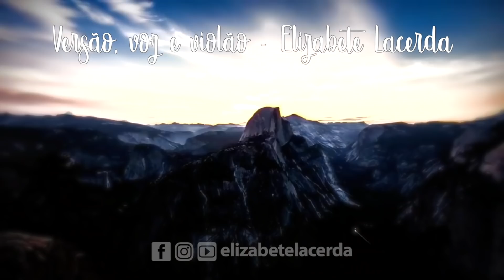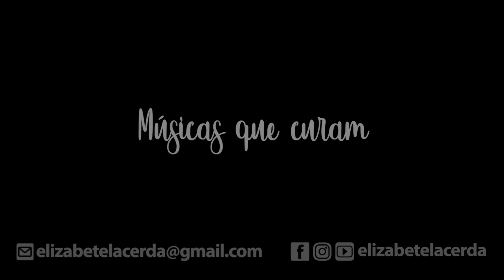Elizabete Lacerda 🎵 OS TEMPOS CHEGARAM 🌍 Gaia, Mãe Terra ♪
Fale conosco e adquira a coletânea musical de ELIZABETE LACERDA, disponível em PENDRIVES, CD's e LINKs para DOWNLOAD: 📲 (WhatsApp) ou 📨 .

Escuta mediúnica recebida por mim, em Abril de 2020 que nos convida a séria reflexão.  TERRA, maior presente de Deus para nós!
 A mensagem nos conclama à conservação do planeta que sofre com nosso desrespeito e ganância. O apelo é para  que vençamos a nós mesmos para não destruirmos ainda mais a nossa mãe Terra. Na mensagem não se evidencia ideia de cunho apocalíptico; não é essa a intenção do Espírito comunicante. A Terra  regenerada, se fará através de Espíritos também regenerados, assim encontramos bem explicado  no livro: OBRAS PÓSTUMAS. Hoje, colhemos os frutos da nossa inconsequência gerados por nossas mãos e nosso egoísmo . Rios contaminados, florestas devastadas, solos inférteis, fauna e flora com muitas espécies em extinção, etc. Se continuarmos assim, não precisaremos sequer de previsões apocalípticas para dizer quão mal estamos fazendo ao planeta levando-o à mais dura destruição. Até que o "exílio " aconteça e sejamos os maus, retirados daqui, a Terra muito sofrerá se não modificarmos a nossa postura. Vamos colocar por baixo, mais 30 anos agindo indiscriminadamente como estamos fazendo, e será um caos imenso, sem dúvidas. Hora de nos educarmos: mente, coração e atitudes.
A mensagem é para que nos despertemos e assim, evitemos o " caos do caos".
Cuidemos da nossa MÃE TERRA o quanto antes. Pode ser, que daqui a pouco, seja tarde demais e as consequências da nossa ignorância podem causar muita dor. Nossa consciência em foco. Preservar a vida para que a nossa CASA sobreviva e continue nos oferecendo condições de sobrevivência.
(...) Que Jesus nos abençoe! " Meus filhos, Este é o momento da grande transição. Vive - se na Terra, o período anunciado de referência às grandes mudanças que se devem operar para o surgimento da Era Nova. Toda transição produz turbulência... (...) " Bezerra de Menezes. Em nome do Amor - A mediunidade com Jesus, por Divaldo Franco.